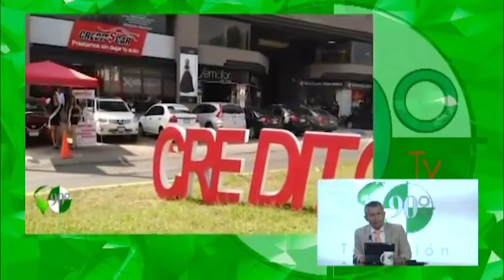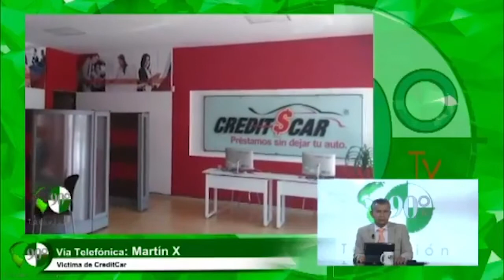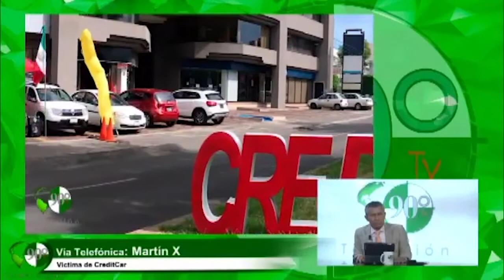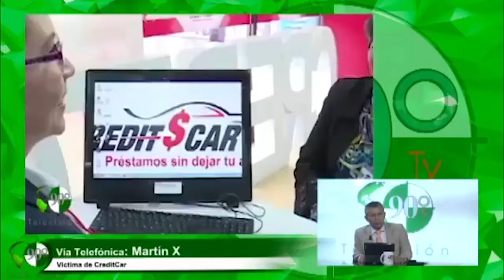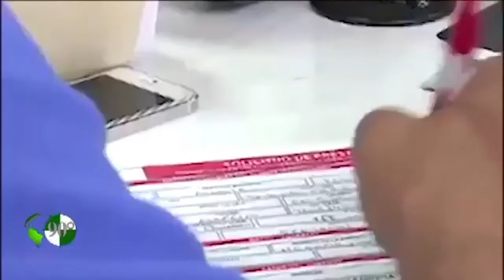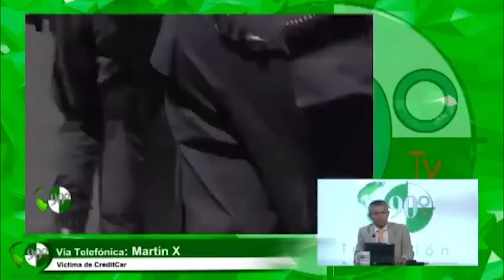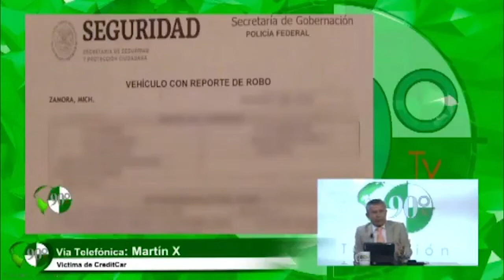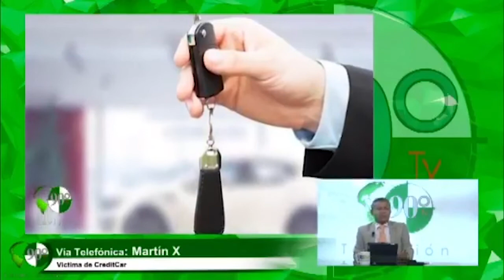Entrevista con Martin X Víctima de fraude por parte de la empresa CreditCar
Entrevista con Martin X Víctima de fraude por parte de la empresa CreditCar - Le vendieron un vehículo con reporte de robo